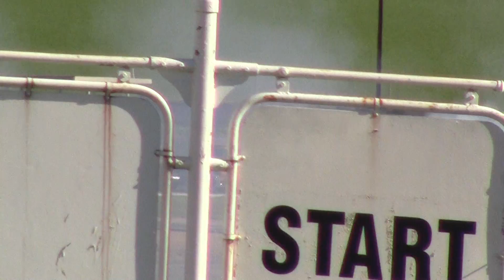Jarrad Klingberg Qualifying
G1 Round 2 - Mallala Motorsport Park